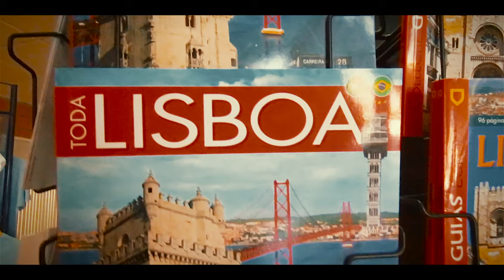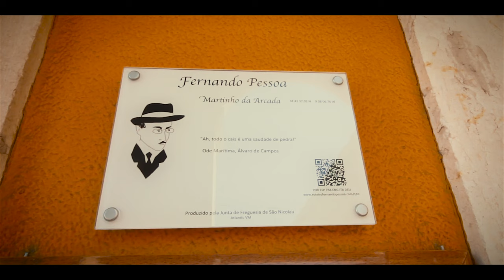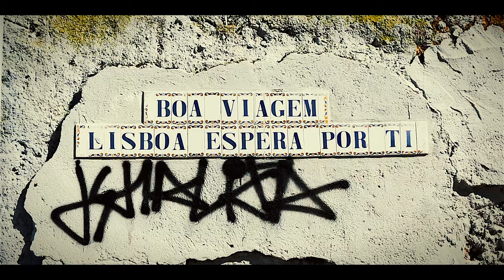Ep1: Why You Should Visit Lisbon (Portugal)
Lisbon, the old Lisboa with warm weather, the capital of Portugal and one of the oldest cities in Europe (and probably in the world). The earthquake of 1755 didn't stop us, the tsunami didn't stop us, and no, we're not all running on Lisbon marathon. And there's only one Cristiano Ronaldo, who was formed here in Sporting Lisbon (which btw is Sporting Clube de Portugal and not Sporting Lisbon; just saying). But we did it and we're here in 2016 to welcome you to our city on your vacations. What are you waiting for? Just find a cheap flight on Google Flights and get here on your holidays!

This is the first episode of The Lisbon Traveller and it's just to show you a little bit of what you can expect about this project and this place while you're here.

** CREDITS:
Image 1:52 Louis-Michel van Loo (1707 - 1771) / Claude Vernet, The Marquis of Pombal in Lisbon 1766
Images 03:16 from Amália Rodrigues

And don’t forget to like this video, comment and share!